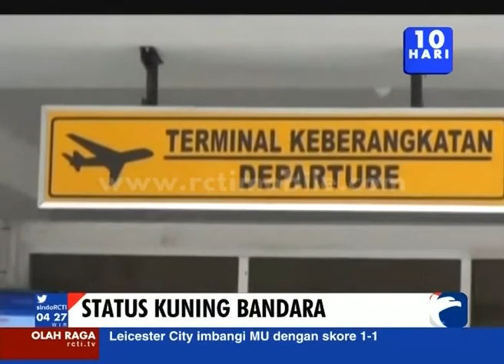Status Kuning Bandara, Aktivitas Berjalan Normal [Sindo Pagi] [29 Nov 2015]